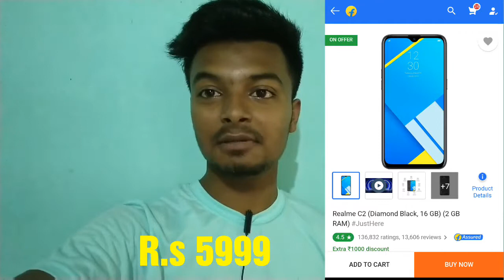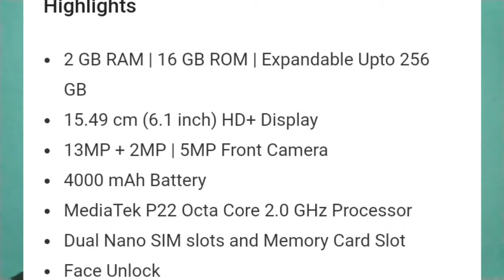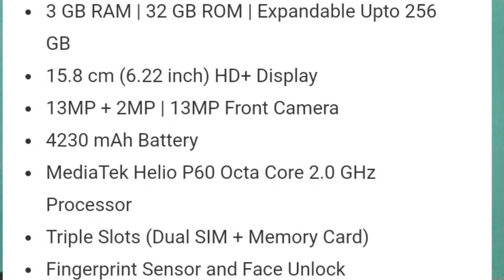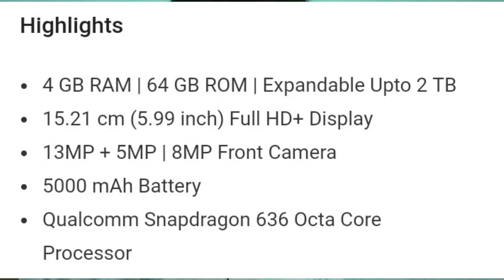All Time Best Smartphone in 4999 to 8499 || Technical Bishal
All Time Best Smartphone in 4999 to 8499

My Name is Bishal Dutta

Video camera Asuss zenfone Max Pro M1

Please Help to grow my YouTube channel